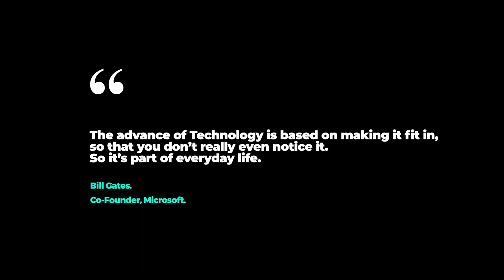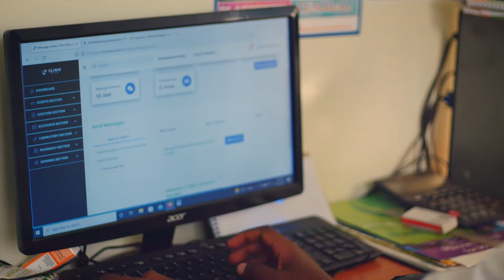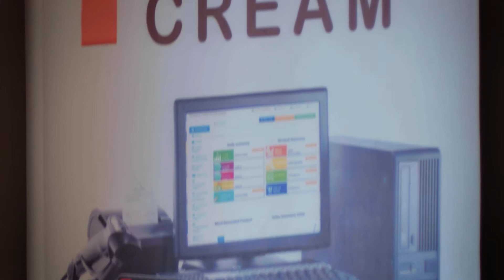Nugsoft Technologies 5year Journey